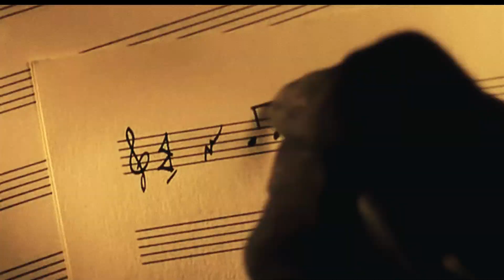THE BEATERSBAND - Goodbye Eddie,Goodbye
Goodbye Eddie, Goodbye, our version of one of the songs from the musical Phantom of The Paradise, in collaboration with the American label Smelly Rick Records,available on CD and digital format on Bandcamp